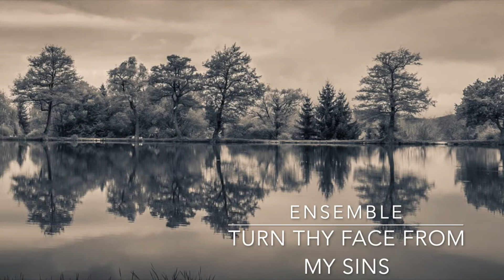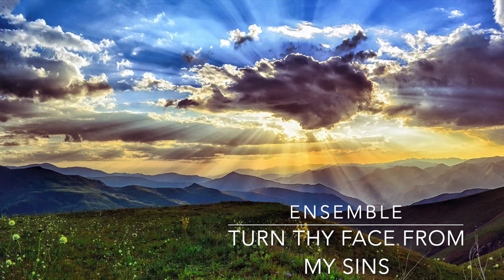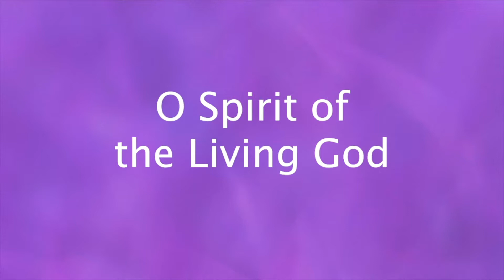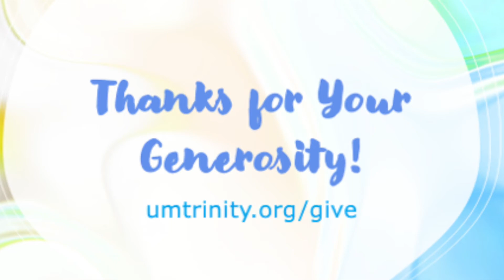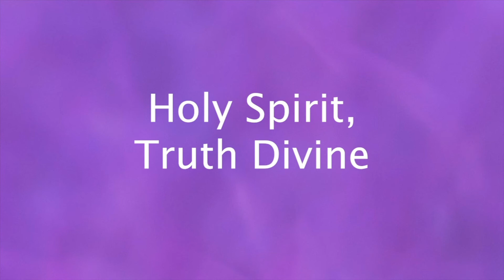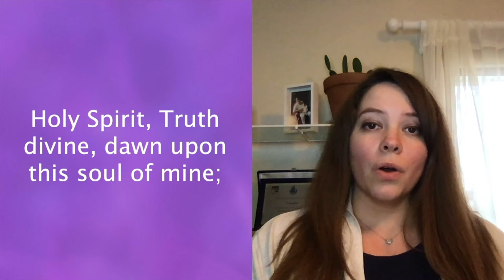Receiving the Holy Spirit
Welcome to 10:30 worship at Trinity United Methodist Church, McLean!
Children's video follows this video at the end.

Welcome to today's service. Pastor Neil is starting a new series Teach Us to Pray. For the first Sunday of Lent, the sermon is "Receiving the Holy Spirit." Thanks for joining to begin your Lent journey!